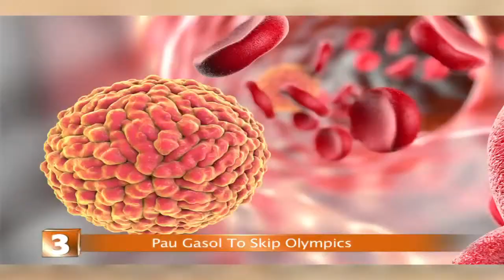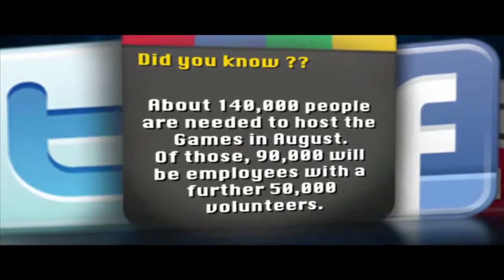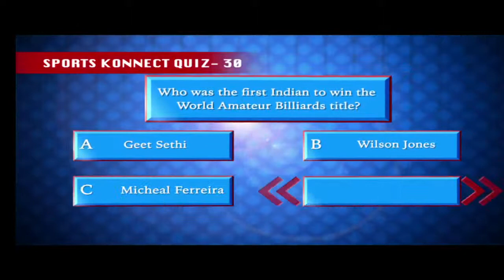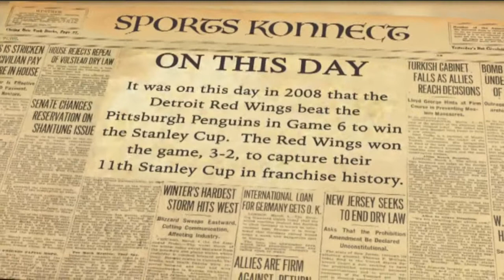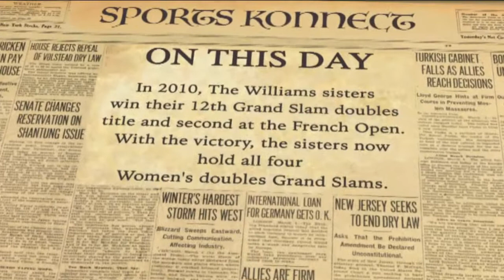Copy of Copy of Sports Konnect ( Ep 30) | Hot This Week | 4th June | DD Sports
Sports Konnect is a show that is telecast on DD Sports (India's Only Free to AIR Channel ) every Saturday at 9:30 pm. The show is based on the top trending stories from the sports world through out the week. DD Sports Social Media's team works in producing this show.